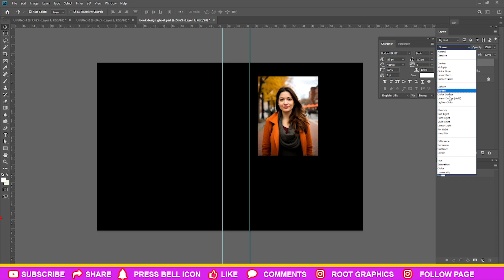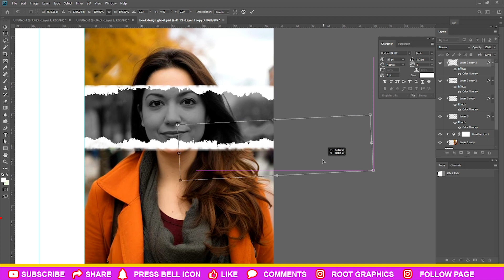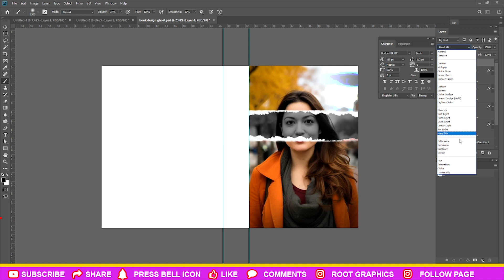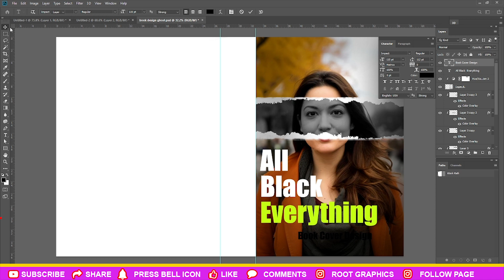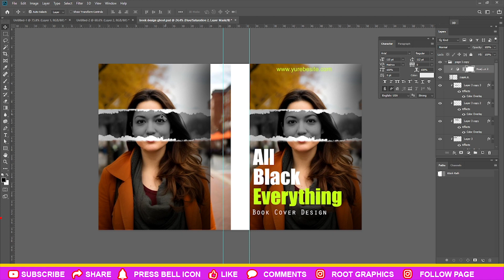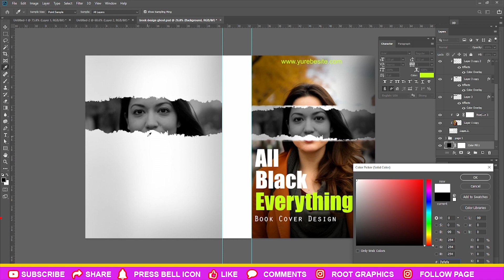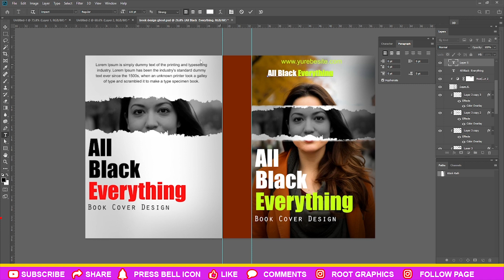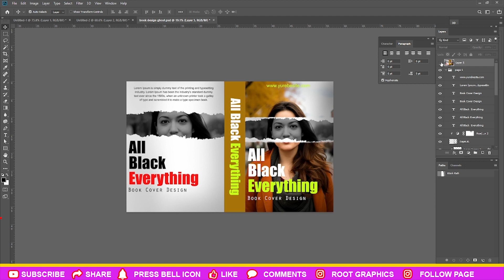Professional Book Cover Design in Photoshop | Complete Book Cover Design [ photoshop tutorial ]